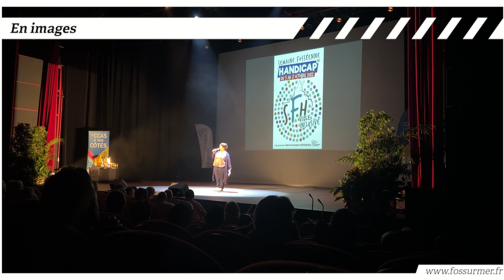Soirée des talents - Mardi 4 octobre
Du chant, de la magie voire même une ventriloque, il y a en avait pour tous les goûts ce mardi 4 octobre au théâtre de Fos-sur-Mer à l'occasion de la Soirée des talents, organisée dans le cadre de la Semaine fosséenne du handicap.